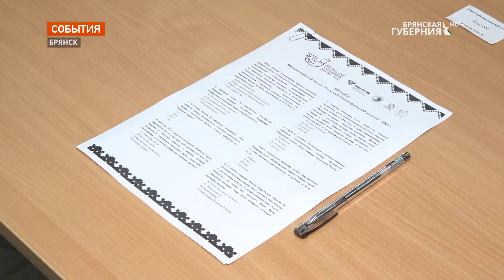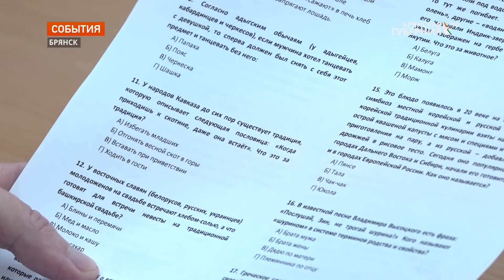Брянцы написали этнографический диктант в офлайн формате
Большой этнографический диктант в офлайн формате брянцы написали в стенах Краеведческого музея. Здесь был оборудован зал с полным соблюдением санитарно-эпидемических норм по предупреждению коронавирусной инфекции.

В числе тех, кто решил проверить свои знания в сфере этнографии были врио заместителя губернатора Брянской области Татьяна Кулешова, заместитель председателя Брянской областной думы Виталий Беляй, руководители национальных диаспор, проживающих в Брянской области, представители общественных организаций.